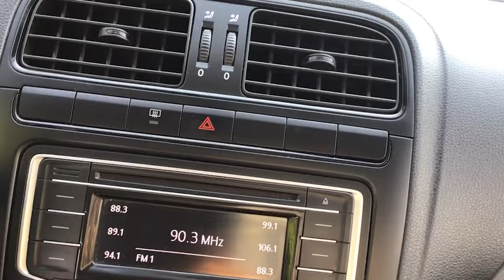Volkswagen / Vento / 2020 - 11863